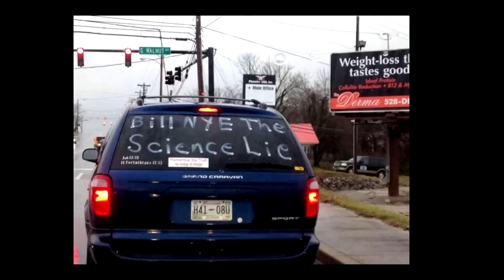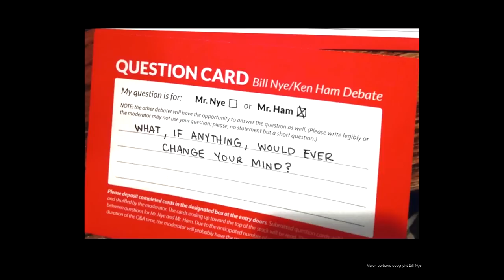Bill Nye at Live Talks Los Angeles, in conversation with Emily Levine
Bill Nye appeared at Live Talks Los Angeles on November 3, 2014 at the Aero Theatre in Santa Monica to discuss his book, Undeniable: Evolution and the Science of Creation.  He was interviewed by Emily Levine, humorist, writer and radio commentator.  For more info on Live Talks Los Angeles,